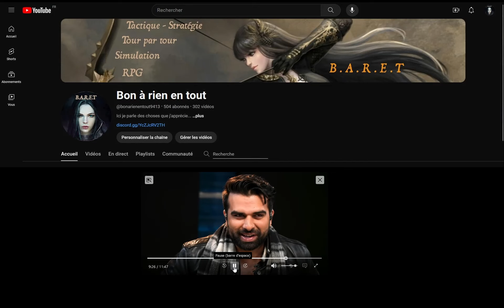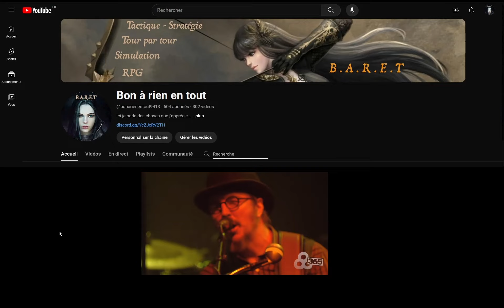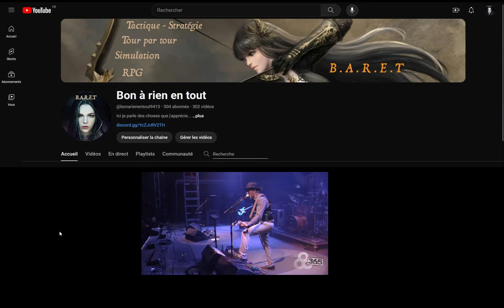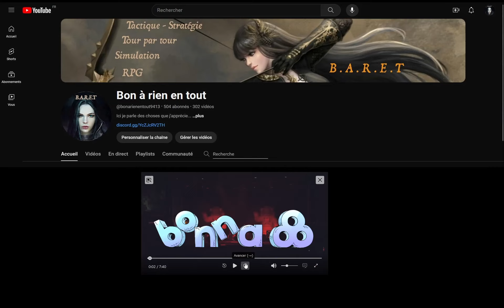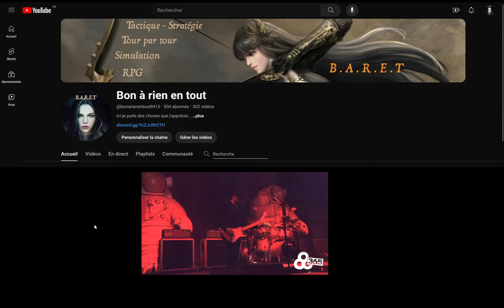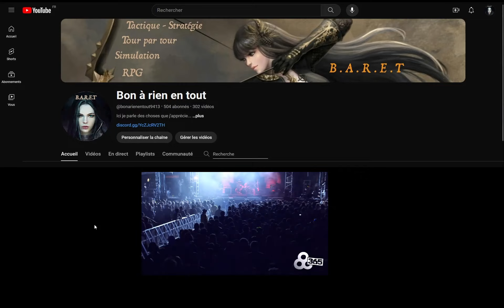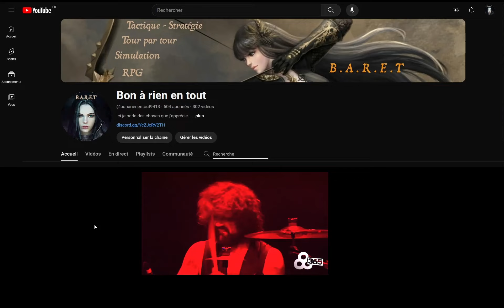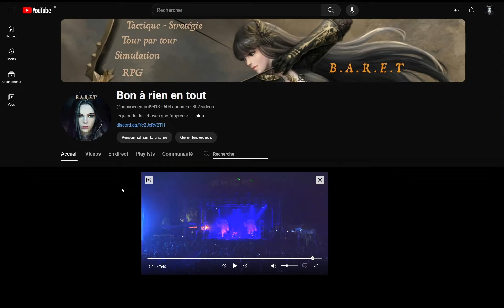Un peu de musique ! #2 - Spécial "Primus".